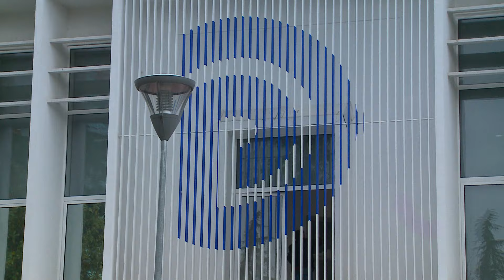Shtyrja e seancës për çregjistrimin e Bashës, reagojnë avokatët Kthupi dhe Logu